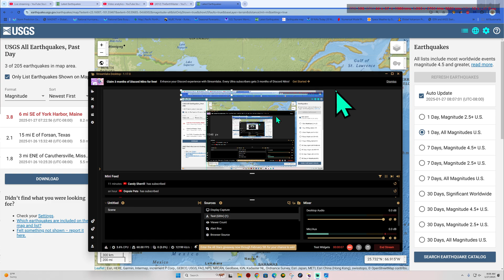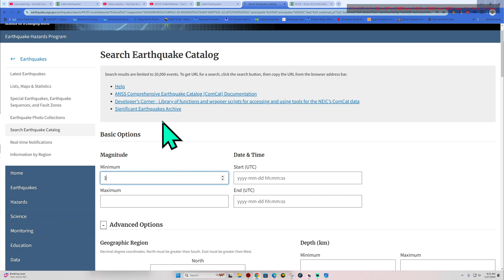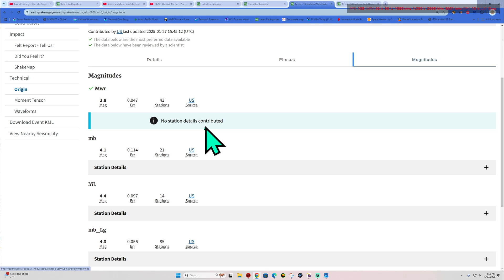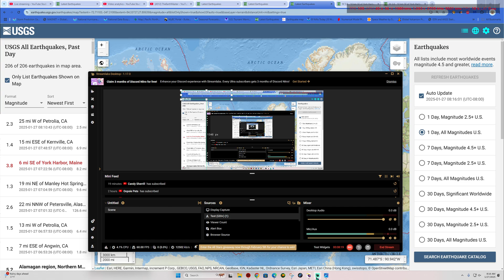Breaking News. 3.8 Earthquake being reported off Maine Coast. Monday 1/27/2025